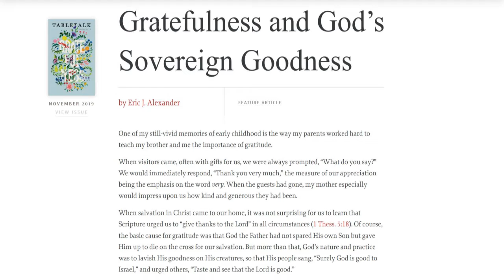Gratefulness and God’s Lavish Goodness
We are to give thanks in ALL circumstances (1 Thess. 5:18) because God is at work in every single one of them! No matter what situation we’re going through, God is always supremely worthy of our gratitude. His desire is to lavish His people with good things. We can trust Him and be grateful that He knows what’s best for us.

Here’s a link to the article the ladies discussed in this week’s video: